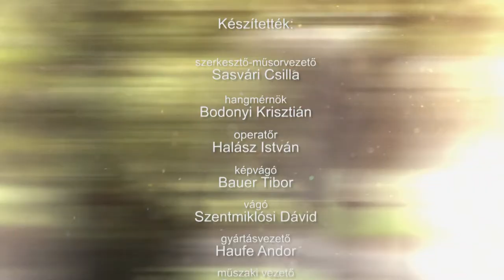210929 Családőrzők 56 rész